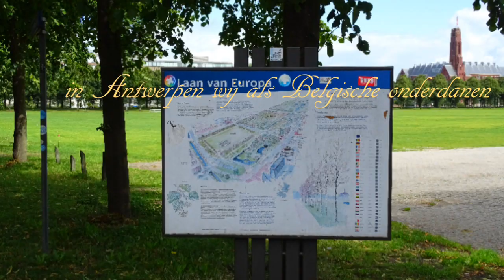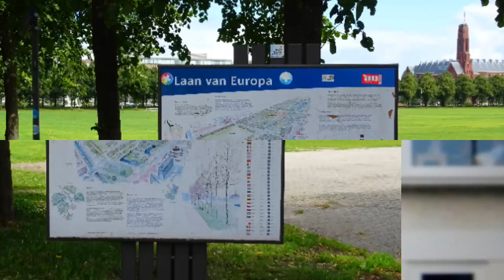10 okt. 2017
My MiniMovie - Travel for 2017 (ZenUI)